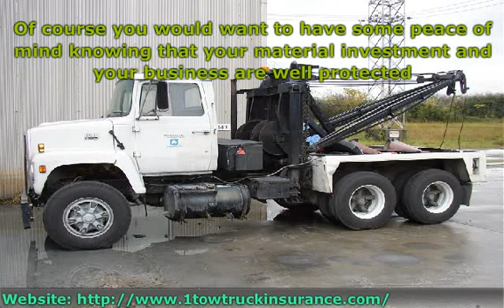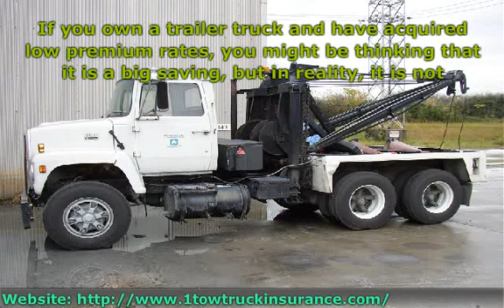Tow Truck Insurance Rates 1-800-513-3135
..Save your valuable time and money using our service to find the best price and plan that suits your business needs call .We will get you multiple tow truck insurance quotes in just minutes throughout the US! We do the shopping for you and make finding tow truck insurance quick and easy.